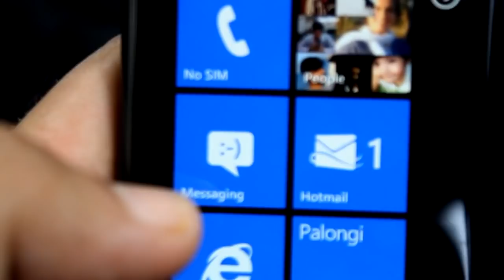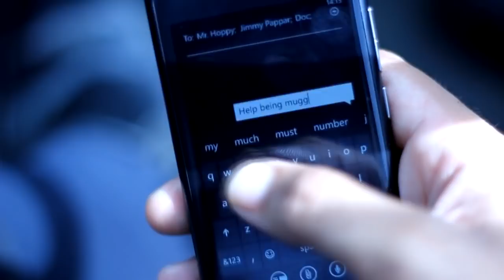Mobile Chor (Cellphone Thief) -Danish Ali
Letting go of your new phone can be so hard...